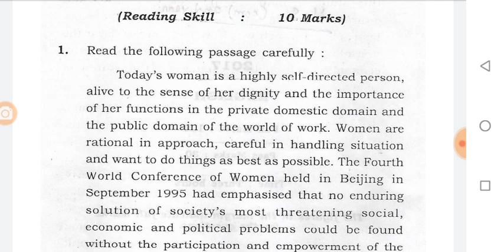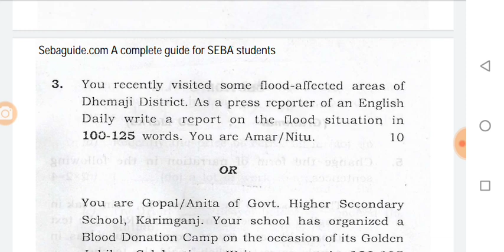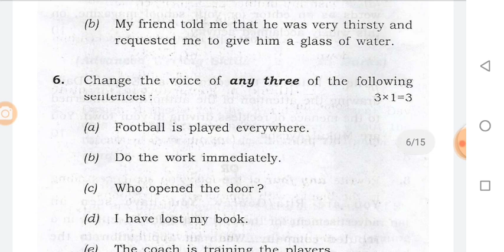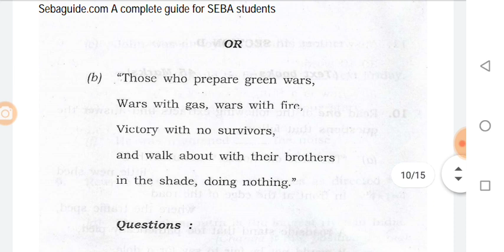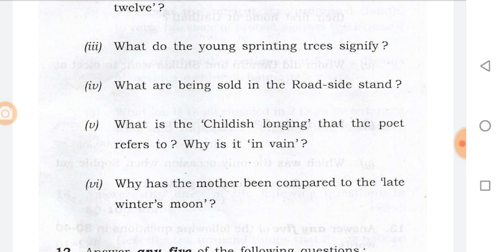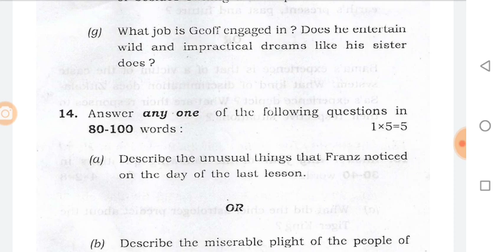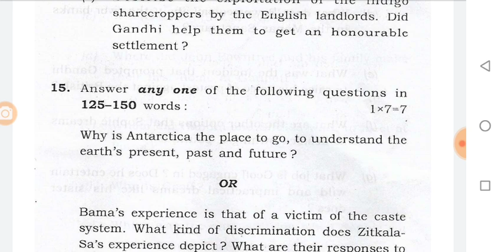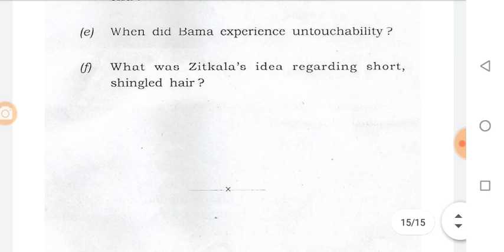English (ইংৰাজী)//HS 2nd year final exam question paper of 2017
Dear friends,